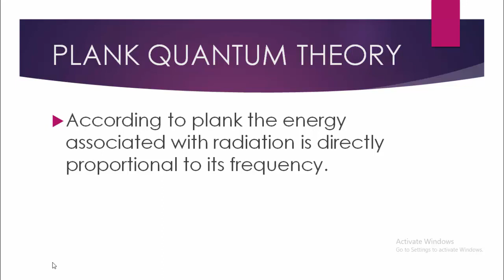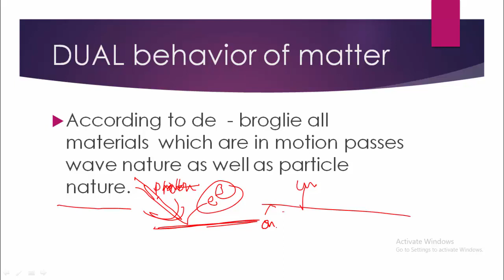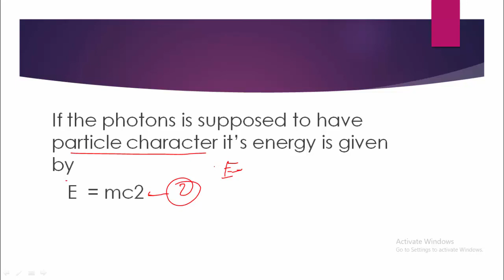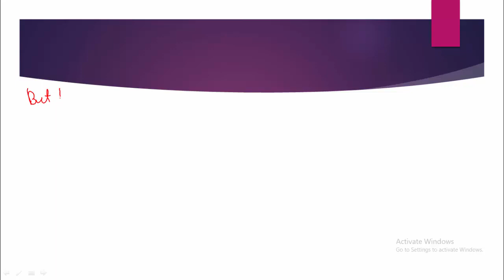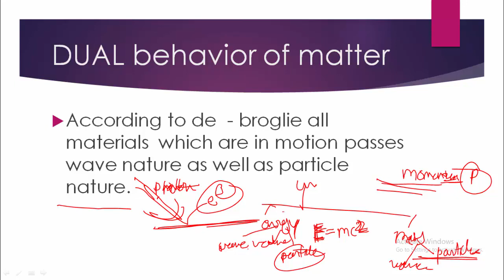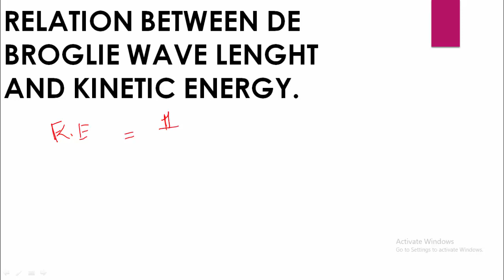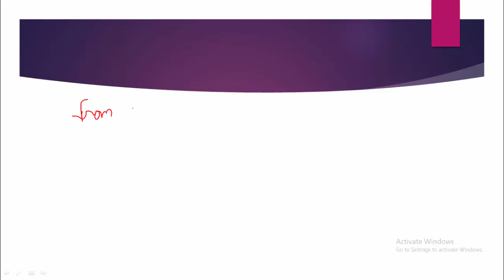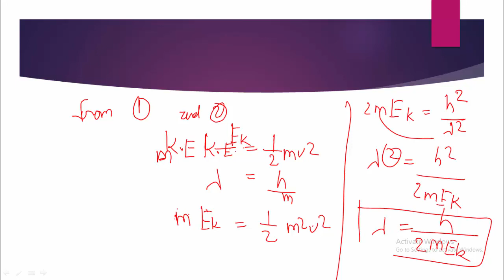ATOMIC STRUCTURE - 8, CHEMISTRY CLASS 11, PLANKS QUANTUM THEORY, PHOTOELECTRIC EFFECT, HEISENBERG,..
IN THIS VIDEO WE WILL BE DISCUSSING ABOUT THE CONCEPTS OF PHOTOELECTRIC EFFECT, HEISENBERG UNCERTAINITY PRINCIPLE, DUAL BEHAVIOUR OF MATTER, WAVE THEORY, PARTICLE THEORY, EINSTEIN THEORY,

IMAGE SOURCE : WIKIPEDIA, NCERT AND PIXABAY.